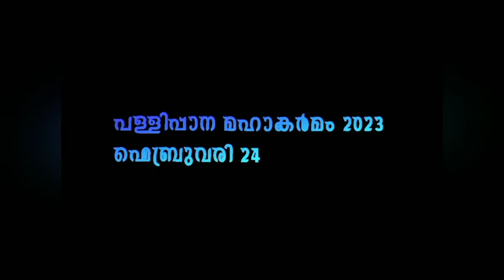ദക്ഷിണ ഇന്ത്യയിലെ ഏക ദുര്യോധന ക്ഷേത്രമായ മലനടയിൽ നടന്നുവരുന്ന പള്ളിപ്പാനയുടെ വിവിധ ചടങ്ങിലേക്ക്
പള്ളിപ്പാന മഹാകർമ്മം 2023
ദക്ഷിണ ഇന്ത്യയിലെ ഏക